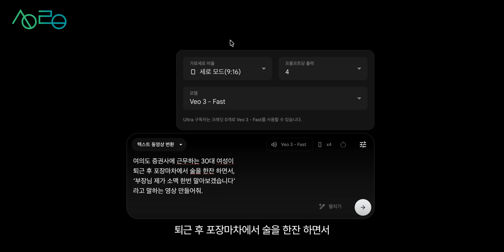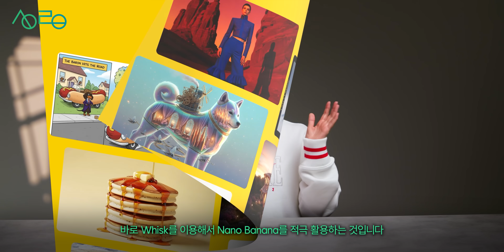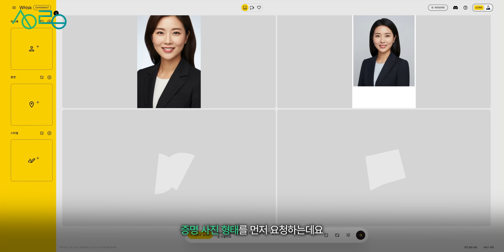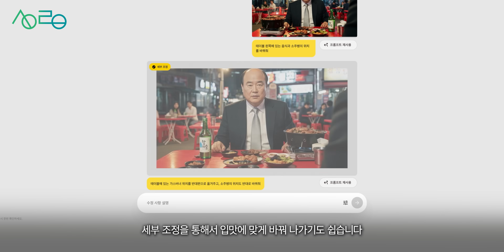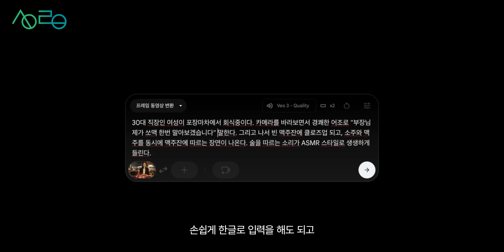VEO3 왜 내가 쓰면 이상하게 나올까? 크레딧 낭비 하지마세요!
Gemini, Whisk, Flow, VEO3…
요즘 핫한 AI 툴들을 써봤는데
왜 나는 계속 맘에 안 드는 결과만 나오는 걸까요?
더이상 크레딧 낭비 없이 의도한 대로 영상을 뽑을 수 있는 워크 플로우 공유할게요!

0:00 AI 영상 제작
0:29 왜 내가 AI 영상 제작하면 실패할까?
1:23 VEO3는 완벽하지 않다
2:19 프레임 동영상 변환만이 살길
3:03 Whisk X Nano Banana
4:50 Flow X VEO3
6:38 워크플로우 정리
7:33 아쉬운 점 및 바라는 점